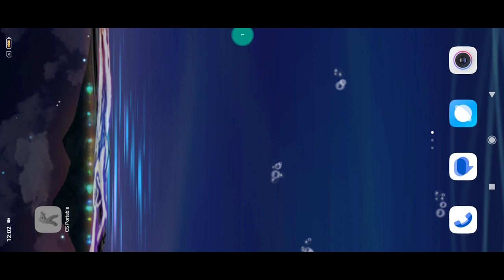CS Portable (2012) Powered By Unity - Gameplay - Android 10 Redmi 9A 2024 Walkthrough HD